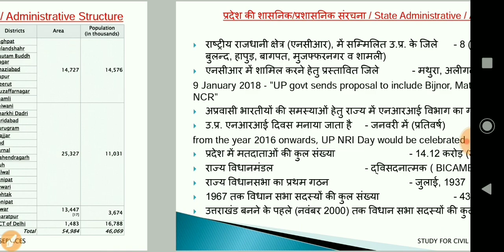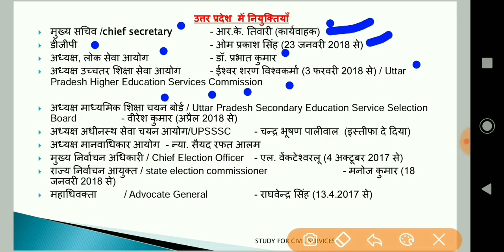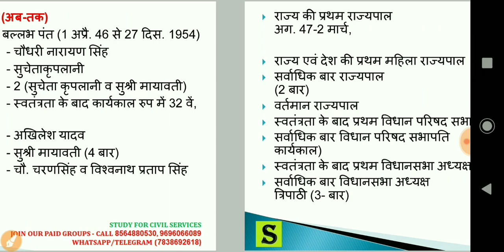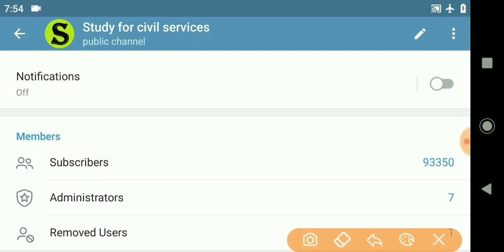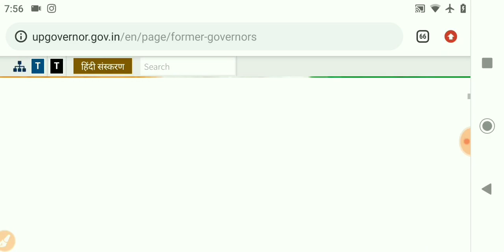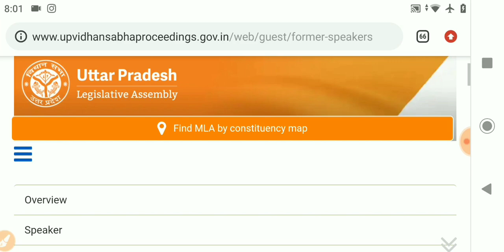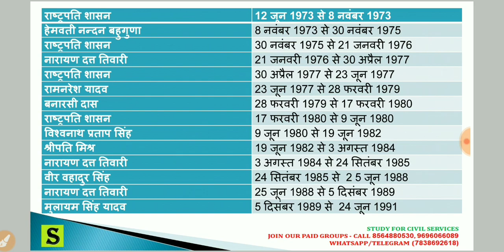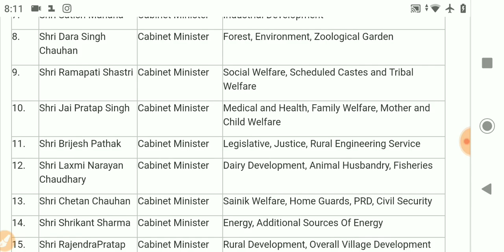UP KA GK UTTAR PRADESH GENERAL KNOWLEDGE UPPSC UPPCS UPSSSC UPP UP POLICE PCS GS LEKHPAL ARO AHC 5